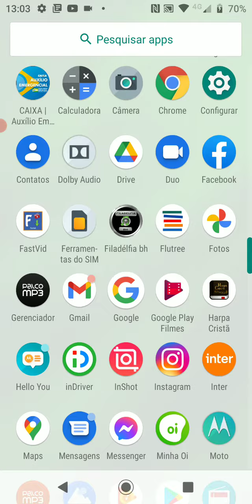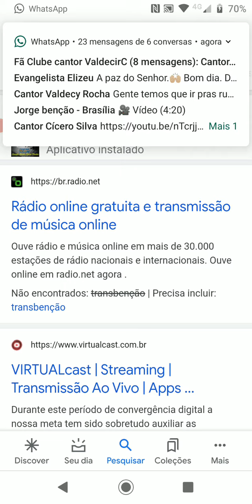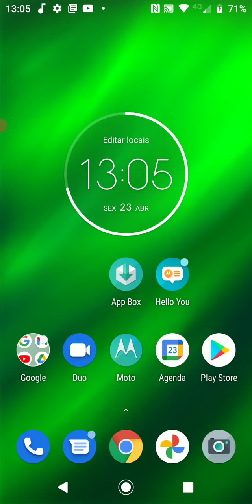buscando no Google e instalando a Rádio Transbenção FM